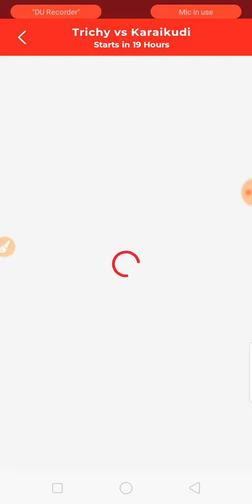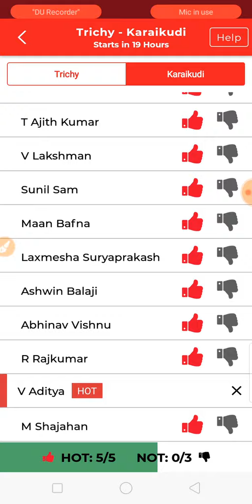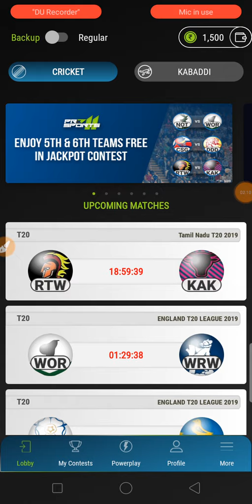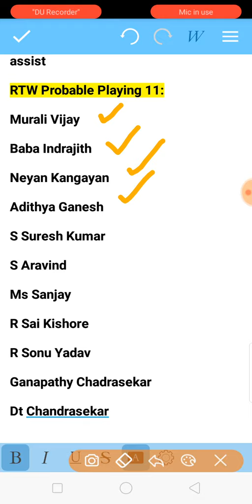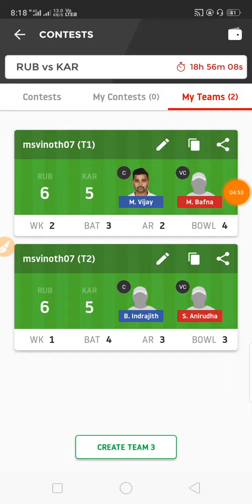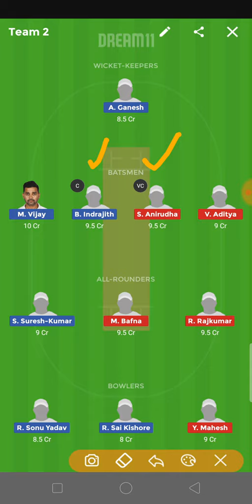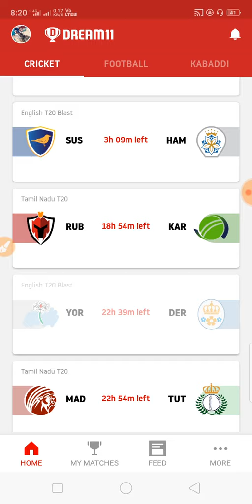RUB Vs KAR Dream11 Team in Tamil | Match 2 | TAMIL NADU PREMIER LEAGUE 2019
Ruby Trichy Warriors vs Karaikudi Kaalai Tamil Nadu Premier League 2019 Match 1 Dream11 Team Prediction by VK TECH TIPS

Refer Code: VKTECHTIPS(Use This Code Get 50 Rs)

Refer Code:BZVNJN4O